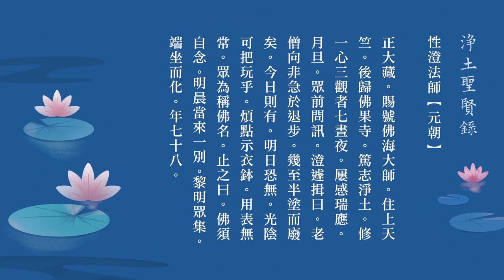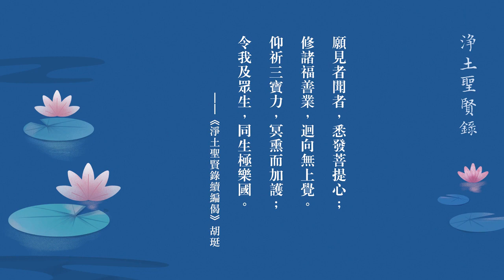淨土聖賢錄 第64集 佛要自己念｜元朝 性澄法師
2021年10月30日 孝廉講堂 黃柏霖居士  新道場